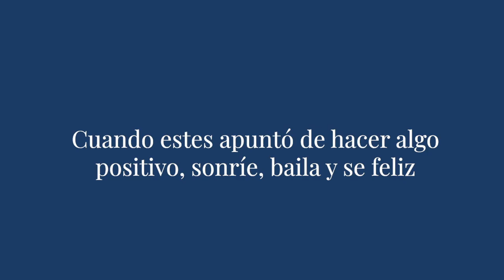Volviéndo feliz-Los mitos de la felicidad